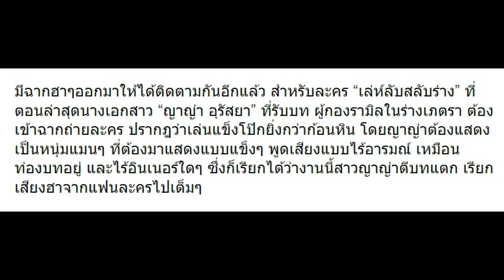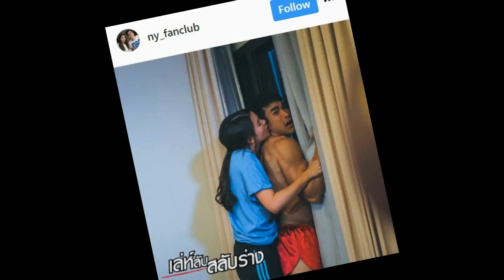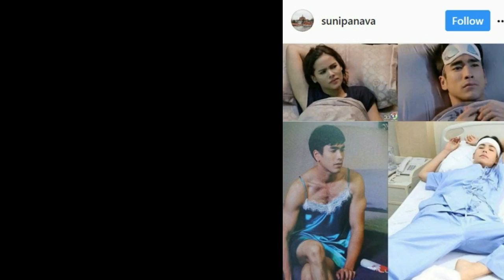ฉากนี้ของ “ญาญ่า อุรัสยา” ใน “เล่ห์ลับสลับร่าง” ฮามากๆ